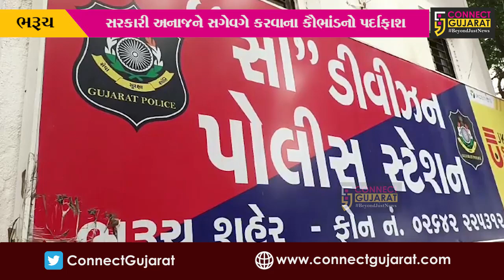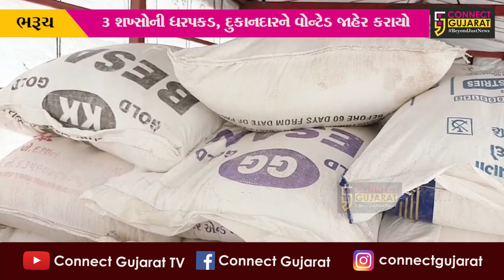ભરૂચ : સરકારી અનાજને વેચી મારવાના કૌભાંડનો પર્દાફાશ,રૂ.12 લાખથી વધુના મુદ્દામાલ સાથે 3 શખ્સોની ધરપકડ